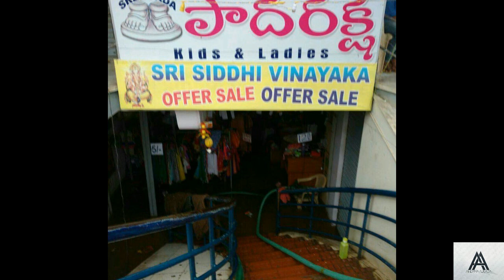HEAVY RAINFALL IN ANANTAPUR OCT 10TH 2017 "breaks 100 years record" 2017||ANDHRA ALIBABA